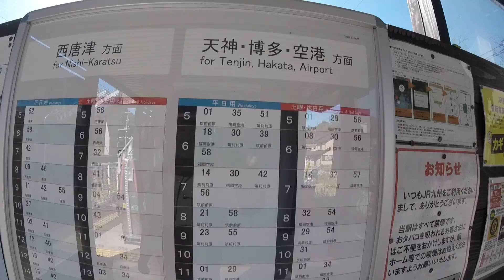佐賀県 鹿家駅 Shikaya.sta.筑肥線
福岡県　糸島